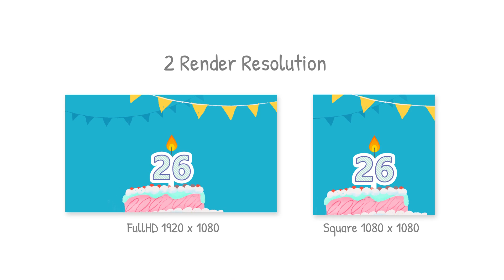Colorful Happy Birthday Video Template-After Effects Template Videohive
Feature

    Modern and colorful design.
    2 render resolution 1920×1080, and 1080×1080 25fps
    Easy Customization
    3 Texts, 4 medias Placeholder.
    no plugin needed
    User document included
    image in preview here 01 02 03
    Music in preview here Happy Birthday